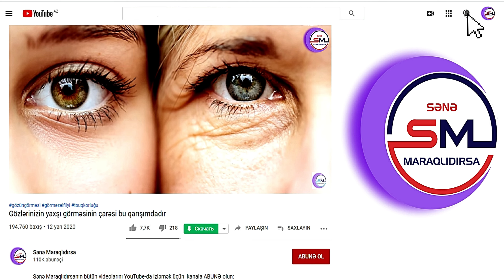Duş alarkən bu 5 səhvi etməyin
☪ Musiqi: Moonquake - Nana Kwabena

Sadə bir proses kimi görünən duş almaq da əslində mühüm püf nöqtələri vardır
Gündəlik fəaliyyətdən sonra təmizlənmək üçün duş alırıq. Mütəxəssislər bədənimizin təmizlənməsi və gördüyümüz bu işi ciddiyə almağımız barədə xəbərdarlıq edir. Əks halda bədən yaxşı təmizlənməz ciddi sağlamlıq problemlərinə səbəb ola bilər.
 Bu proses olduqca adi görünsə də, edilən səhvlər dərimizə olduqca problem yarada bilər mütəxəsislərin fikrincə duş alarkən edilən 5 səhvi etməməymizi məsləhət verir.
Duşda uzun müddət qalmaq
Uzun çəkən duş dəridə quruluğa səbəb olur. Bu quruluq qaşıntı yaradır. Ortalama duş müddəti 10 dəqiqə olmalıdır.
Duş gelinin həddindən çox istifadəsi
Dərinin təbii yağın aparan duş gellərinin həddindən çox istifadəsi dəridə quruluğa səbəb olur. Bədəndə gün ərzində yığılan yağı açması üçün olan duş gellərinin çox istifadəsi dəridəki faydalı yağların itkisi ilə nəticələnə bilər.
Köhnə və nəmli kisə istifadəsi
Nəmli kisələr bakteriya və kif üçün möhtəşəm bir yaşam yeridir. Köhnəlmiş və həftələrlə nəmli şəkildə gözləyən liflər bakteriya yuvasıdır. Ediləcək ən yaxşı seçim isə ayda bir dəfə bu kisələri yeniləməkdir. Hər istifadədən sonra yaxşıca yuyularaq quruması və münasib bir yerdə saxlanması bakteriyaların yaranmasını gecikdirəcək.
Dərini sərt şəkildə qurulamaq
Dərinizi yumşaq dəsmalla qurulayın. Onu azca nəmli buraxmaqda fayda var.
Bu cür dərinizi bədən losyonu, ya da krem ilə nəmləndirməlisiniz.
Çox isti su ilə duş almaq
İsti su dərinin çox qurumasına səbəb olur. Dəridə olan bütün yağ təbəqəsini apararaq dərini qorunmasız hala salır. Həmçinin dəridə qızarmalara yol açır. Duş alarkən suyun temperaturu təxminən 25-40 dərəcə olmalıdır.
Dəyərli izləyicilər dermatoloqlar müntəzəm olaraq yuyunmağın dəriyə ciddi ziyan vurduğunu bildirir. Üstəlik, bəzi dermatit, ekzema və digər dəri problemləri düzgün duş qəbul etməməkdən qaynaqlanır. Bu səbəbdən də duş alarkən mütəxəsislərin dediyi bu beş səhvi etməyin!